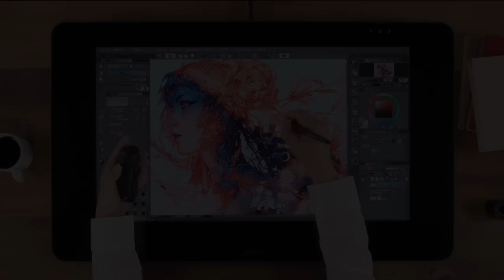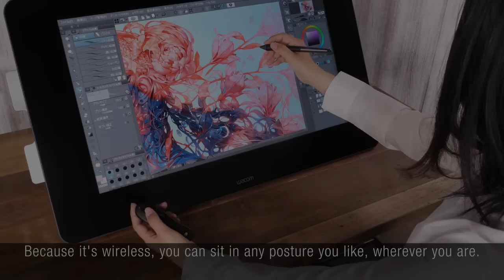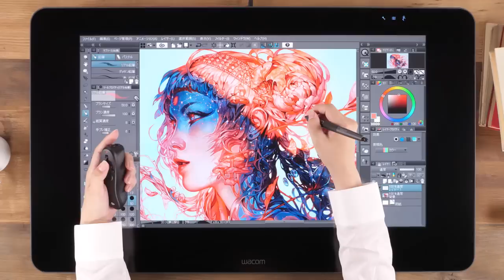CLIP STUDIO TABMATE: Work comfortably with your pen tablet|CLIP STUDIO PAINT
CLIP STUDIO TABMATE greatly enhances your production speed. Free up more time, and get even more enjoyment from drawing.